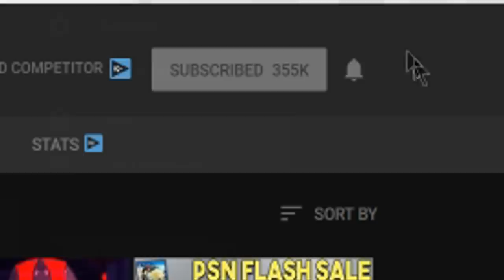SICK NEW FREE PS4 GAME COMING - YOU NEED SEE BLESS UNLEASHED!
Sources-
01:06 - Bless Unleashed Rated for PS4

03:30 - Borderlands 3 Release Date

06:38 - A Plague Tale Innocence Goes Gold

08:01 - Everybody's Golf PSVR Releasing on May 21